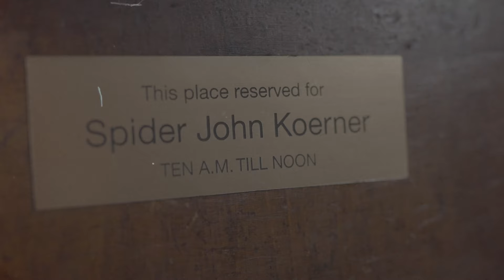The Spider John & Charlie Parr Interview Pt. 2 | SPIDER JOHN'S LEGACY SERIES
Spider John tells Charlie Parr about meeting Yank Rachel, Sleepy John Estes, Hammie Nixon and Big Joe Williams, and the influence it had on him.

Charlie Parr has always spoken very freely about his influences, and one if his living mentors, Spider John, just gifted him his guitar.  Charlie asked if I would help him document this, and it has turned into a 4-part series that goes deep into the story of this guitar, as well as what John calls his "so-called career" as a folksinger.